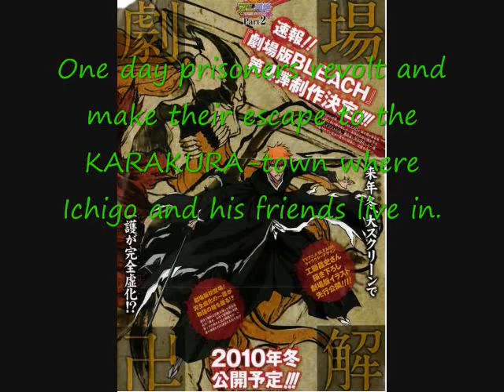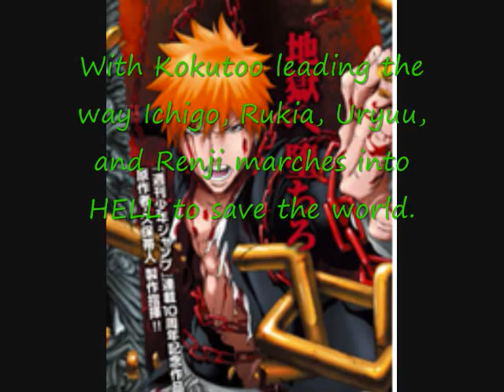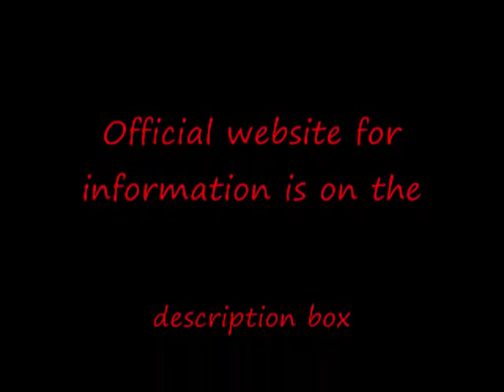Bleach Movie 4: (Jigoku Hen (Hell Chapter) Spoilers!!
This is official information of the new Bleach movie due to be release on December 4,2010.

WARNING: Major movie spoilers